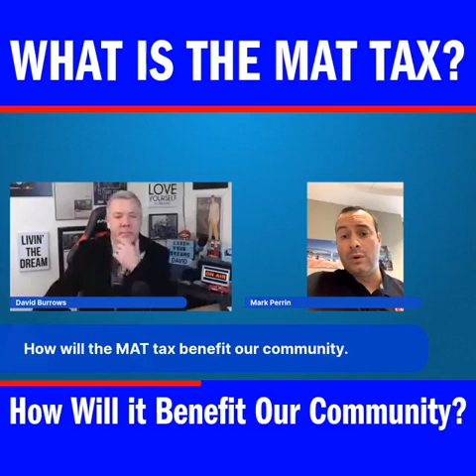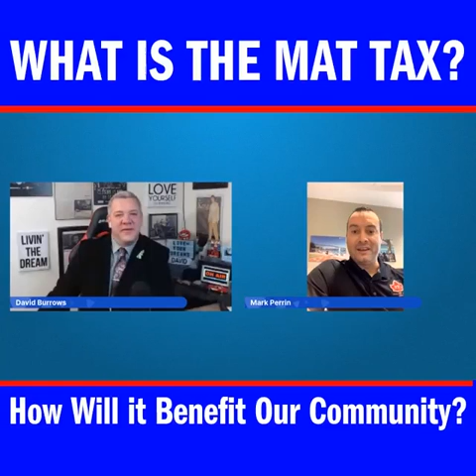What is the MAT TAX?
Have you heard of the MAT TAX? What is it? How will it BENEFIT our community? Executive Director for Ontario's Blue Coast (Tourism Sarnia-Lambton) Mark Perrin explains.